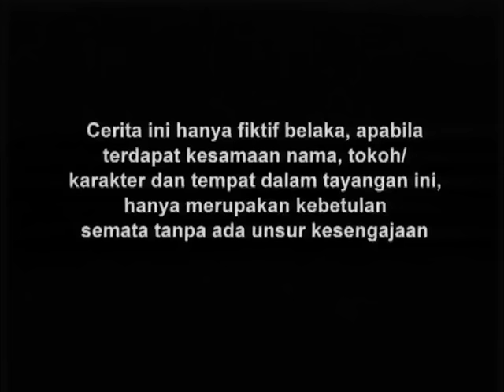Gajah Mada - Episode 103